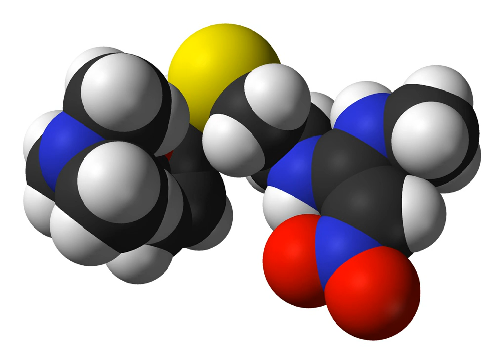Oxmetidine | Wikipedia audio article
This is an audio version of the Wikipedia Article:
Oxmetidine

SUMMARY
Oxmetidine (code name SKF 92994) is an H2 histamine receptor receptor antagonist.